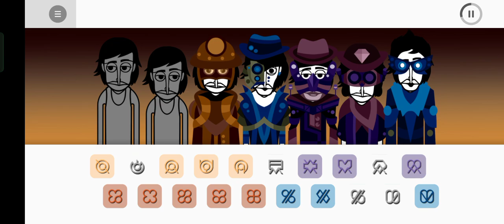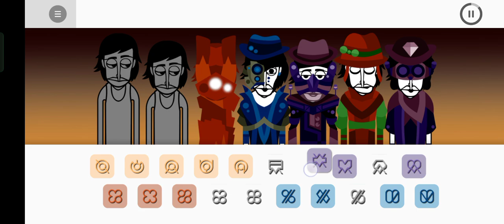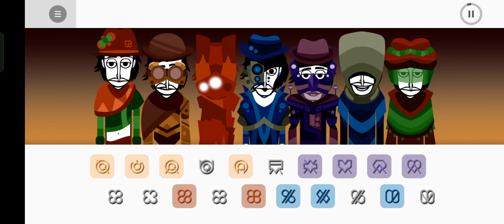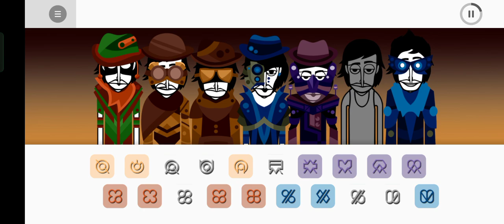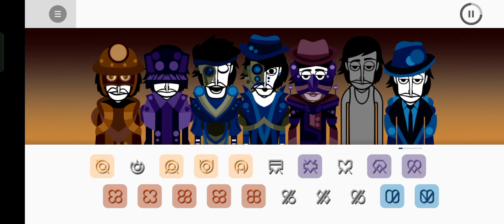Incredibox 节奏盒子 Little Miss Deluxe - Streetwalker